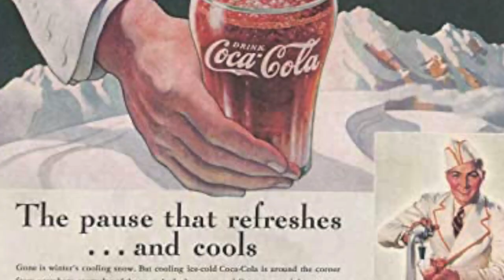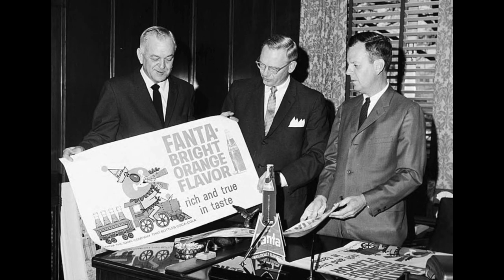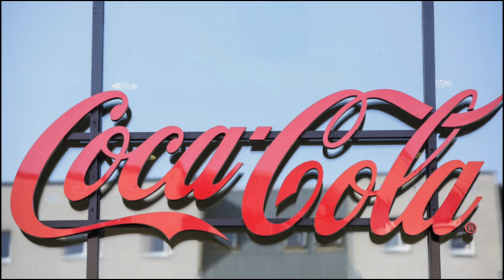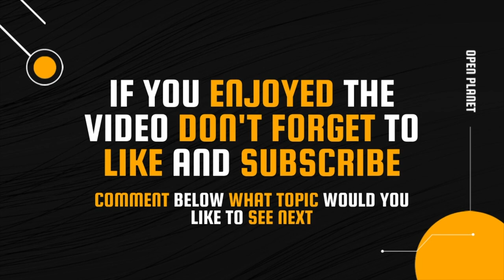How Fanta Was Invented In Nazi Germany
Fanta is almost globally considered the ultimate orange soft drink. The brand is famous for its bright colors and bold flavors but not many people know that Fanta was originally made with food scraps in Germany during WWII. This story, however, didn’t get much attention from the public eye until 2015 when Fanta decided to celebrate its 75th anniversary with a controversial advert that publicized its Nazi origins.